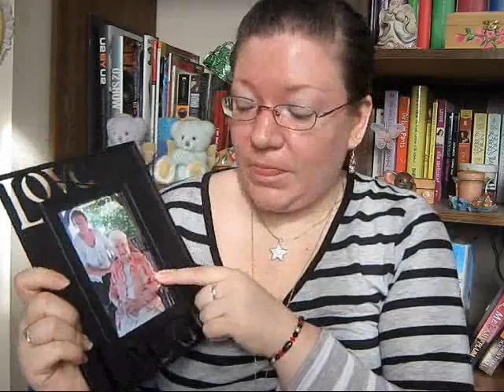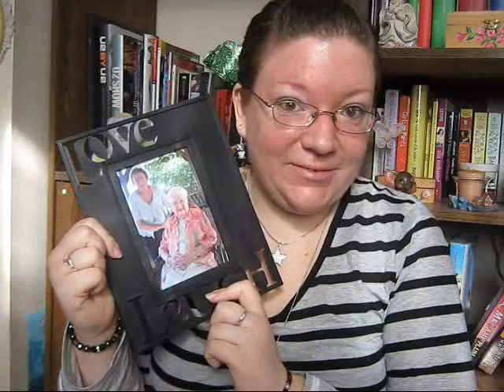Susan Mallery, I Want Barefoot Season!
My contest entry for Barefoot Season by Susan Mallery :-)